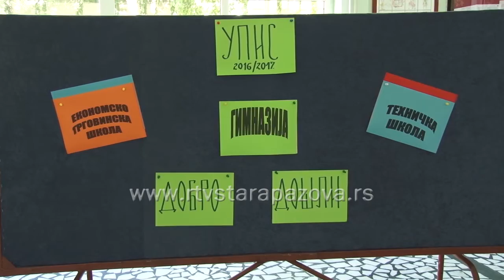Upis u srednje škole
Juče je počeo upis učenika u srednje škole u školskoj 2016 – 2017. Godini.  Gimnazija, Ekonomsko – trgovinska i Tehnička škola u Staroj Pazovi ukupno upisuju 420 učenika, a u prvom upisnom krugu upisan je 381 učenik.